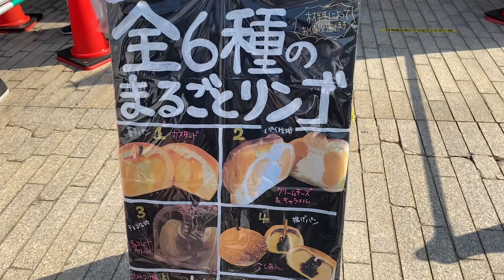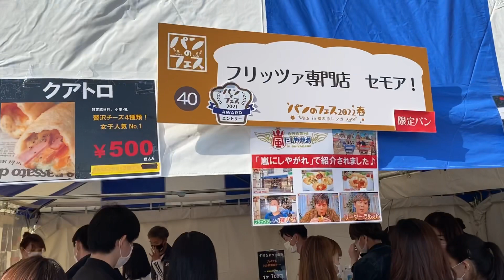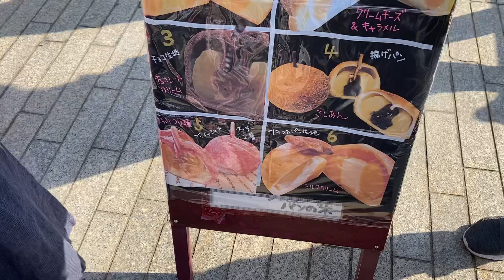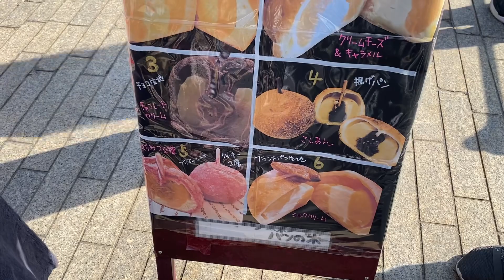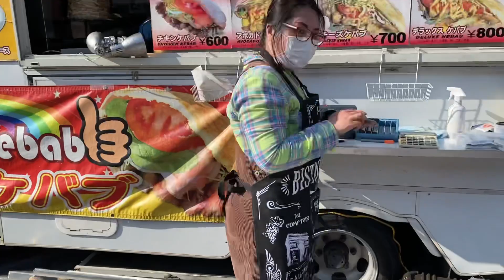パンのフェス 2022春 in 横浜赤レンガ【横浜イベント観光情報紹介】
日本最大級のパンの祭典
2022年3月11日(金)から3月13日(日)までの3日間、横浜赤レンガ倉庫イベント広場にて開催。
2016年3月に初開催がされてから、今年で6年目となりました。

小春日和の過ごしやすい２日目の土曜日に行ってきました🥐🥖

入場料が、無料の14時以降の時間帯に行ったところ長蛇の列。

30分位並びました。
意外と流れは早かったですね^_^

美味しそうなパンばかり。
パンフェスのパンは
王様のブランチやTVなどで
取り上げられているお店が多かったですねー

まず初めに買ったのは、プリッツァ専門店のセモアさんでマルゲリータ、クワトロ、ブルーベリーカスタード、１つ500円ですが、3つ買うと1000円とお買い得だったので
3つ買いしてしまいました🥯
冷凍も出来るとの事で、是非おススメです♪

次はパンの木さんで、丸ごとりんごのパンを買いましたー
本当に丸ごとりんごが入っていて、甘酸っぱくて美味しかったです^_^

プーランジュエリー丘の上のシェリーでクワトロフォルマッジを買いました
ソーセージと4種類のチーズが、
もうたまりませんでした

ベーカリーズキッチンオハナのカレーパンも買いました！
キャベツと玉ねぎ、茹で卵などか入っていてとても美味しかったです♪

パンフェスの中で🥐パンを食べ歩きが出来ないので、
外に出ないと直ぐは食べれません🥲

海側の方に行けば、芝生などがあるので、食べるのも良いですねー^_^

開催日
2022年3月11日(金)～3月13日(日)
※雨天決行
時　間
10:00〜17:00
場　所
横浜赤レンガ倉庫 イベント広場
料　金
①パン屋さんエリア
　1部（11：00～13：30）：電子マネー600円／現金700円　※小学生以下無料
　2部（14：00～17：00）：入場無料
②イベントエリア
　入場無料

◆「パンのフェス2022春」限定パン（2022年2月10日現在）
【テーマ「新しい出会いにときめくパン！」】

「白石あんバターパン」 スイートオーケストラ（北海道/札幌）
「クリームパン」 BAKERY HINATA（埼玉/さいたま）
「王子の狐あん食パン」 明壽庵（東京/王子）
「ブルーベリーレオーネ」 アンテンドゥ 吉祥寺（東京/吉祥寺）
「麻布十番メロンパン」 麻布十番モンタボー（東京/麻布十番）
「春のオレンジ」 カノムパン（神奈川/鎌倉）
「苺みるくクロワッサン食パン」 kiyoka morimoto（長崎/長崎）
「スコーンクリームサンド 鶯さくら」 スコーン専門店 famfam（岐阜/多治見）
「カカおとめ」 パン香房ベル・フルール（栃木/那須）
「丸ごとリンゴ5」 パンの木（東京/町田）
「栗とサツマイモの黒糖カンパーニュ」 ブーランジェリー丘の上のシェリ―（千葉/佐原）
「Frizza オトナのいちごカスタード」 フリッツァ専門店 セモア！（東京/町田）
「ザクザク桜プレーン」 東京べーぐる べーぐり（東京/西葛西）
「なつかしパンセット」 菱田ベーカリー（高知/宿毛）
「道明寺あんぱん」 ブーランジェリー アツシ（東京/八王子）
「ショコラオレンジサークル」 BAKER'S PLACE（千葉/行徳）
「いちご杏仁スコーン」 Lycka（愛知/刈谷）
「スコーン⁇ぱん‼︎」 ぱん兄弟（愛知/名古屋）
「三日月デニッシュセット」 ベーカリー 三日月（埼玉/草加）

◆「パンのフェス2022春」出店パン屋さん（2022年2月10日現在）
★印のパン屋さんは「パンのフェス」初出店

【出店日：11日・12日・13日】
★スイートオーケストラ（北海道/札幌）
★生ソフトフランスパン虹（東京/代官山）
★BAKERY　HINATA（埼玉/さいたま）
★ベーカリーズキッチンオハナ（埼玉/本庄）
★明壽庵（東京/王子）
麻布十番モンタボー （東京/麻布十番）
ANDE（京都/伏見）
アンテンドゥ　吉祥寺（東京/吉祥寺）
神楽坂亀井堂（東京/神楽坂）
金谷ホテルベーカリー（栃木/日光）
カノムパン（神奈川/鎌倉）
カフェ・プラネット・ショコラ（東京/銀座）
kiyoka morimoto（長崎/長崎）
コーナーポケット（山梨/韮崎）
信州安曇野 トラットリアフォルツア（長野/安曇野）
スコーン専門店 famfam（岐阜/多治見）
帝塚山　ぱん士郎（東京/広尾）
ドミニクドゥーセの店（三重/鈴鹿）
ねこねこ食パン（神奈川/大和）
ハッピーハッピーメロンパン秘密基地（埼玉/さいたま）
パン香房ベル・フルール（栃木/那須）
パンの木（東京/町田）
パンパティ （東京/町田）
パンプラス（長崎/壱岐）
ぱん屋～LeuCocoRyne～（京都/京都）
ブーランジェリー丘の上のシェリ―（千葉/佐原）
フリッツァ専門店　セモア！（東京/町田）
フロマージュパン専門店Marble Coco.（静岡/伊豆高原）
ベーカリー ペニーレイン（栃木/那須）
PAUL（東京/目黒）
みたかのセントラル 鈴屋ベーカリー（東京/三鷹）
MIYABI（東京/糀谷）
LittlePrincess（青森/青森）
ル ビアン（東京/池袋）

【出店日：11日・12日】
★食パン専門店 FUJISAN SHOKUPAN（山梨/富士河口湖）

【出店日：12日・13日】
★BILJ（東京/町田）
★ル・ミトロン食パン星川店（神奈川/横浜）
東京べーぐる べーぐり（東京/西葛西）
菱田ベーカリー（高知/宿毛）
ブーランジェリー アツシ（東京/八王子）

【出店日：11日】
Guruatsu（東京/上野）
KANAGAWA BREAD MARKET（カフェ・ド・クルー／長後製パン／髙久製パン／ワカフジベーカリー）

【出店日：12日】
★BAKER'S PLACE（千葉/行徳）

【出店日：13日】
★沖縄島豆乳マフィンの店SOYSOY（沖縄/国頭）
★Lycka（愛知/刈谷）
ぱん兄弟（愛知/名古屋）